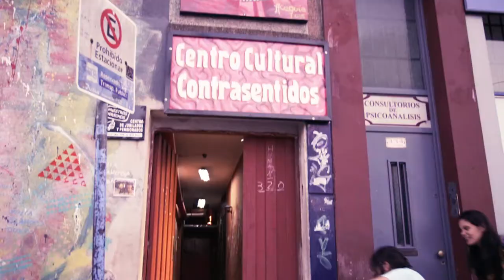Martin Silva y Los Artefactos de Ahora- La Computadora (Video Oficial)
Video oficial de Martin Silva y los Artefactos de Ahora. Tema:  "La Computadora" del álbum "Canciones que Pasaron de Moda. Vol.1" (2016).
Rodado en junio 2017 en exteriores de Avellaneda y Quilmes. Centro Cultural Contrasentidos (Quilmes)

Dirección y cámara: Miriam Herrero.
Co- Dirección: Martin Silva.
Realización Tecnica: Ariel Aurelli.
Diseño de Arte y vestuario: Valeria Nieto.
Guion: Andrés Testagrossa.
Color: Yago López.
Asistencia de Producción: Sabri Silva.
Edición y Montaje: La Comuna Red.

Actúan por orden de aparición:

El/Cantante: Martin Silva.
Ella: Carolina Balduzzi.
Remisero/Guitarra: Gustavo Fernandez.
Albañil/Bajo: Victor "Flecha" Rocca.
Rockera/Teclado: Laura Condori.
Instructor/Bateria: Juan Contreras.

Sabrina Silva, Sandra Diaz Lourenco, Mauricio Benitez, Estela Veron, Laura Veron, Peter Cox, Silvana Carboni, Juan Pablo Martinez, Evangelina Pizzi, Patricia Flores, Luis Gonzalez, Mariano Uñates.

Producción General: Coop. de T. La Comuna Red. Ltda.